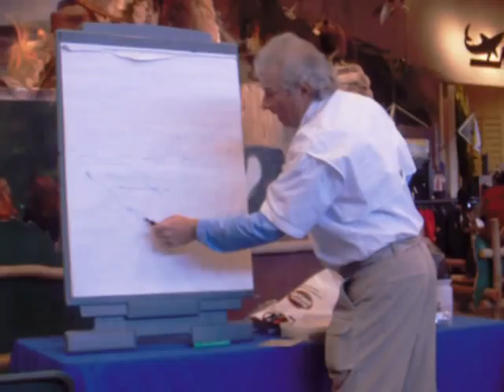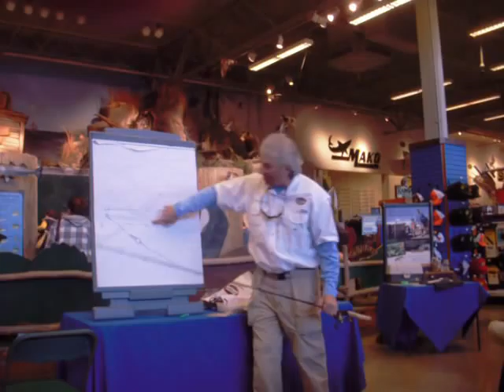TIDAL BITE 101